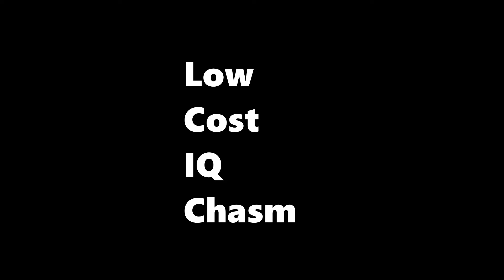Nothing I Need Know Now Less Than Ever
A celebration of nothing that I need know, even nowadays.
There is nothing we know at all.
August 2021.